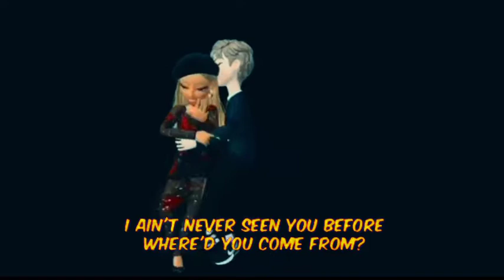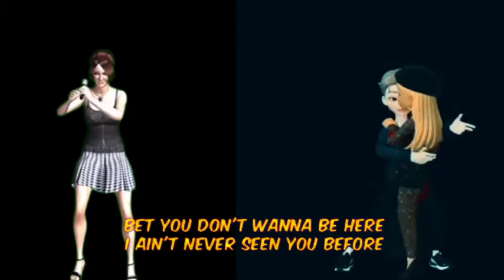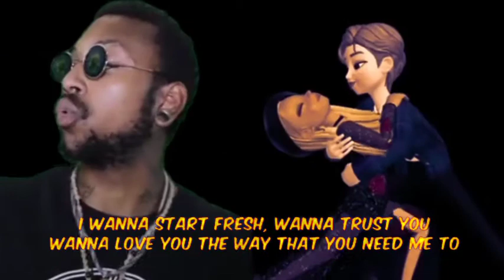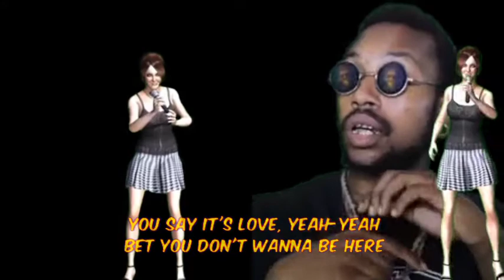Phora ft. Kehlani - Cupid's curse (animated Lyrics video)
〰️ Use  your voice and VOTE〰️

Join us each day as we present a new animated Lyrics video.
Featuring one of today's top artist,  an up incoming artist or a blast from the past.
Our goal is to become your number 1 source . for Lyrics
If you have a song or artist, you would like for us to feature please submit info
►This channel focuses on making high quality and unique original lyrics videos. It takes hours of work to create each video and I manually design and edite )
►Get featured ►
If you would like to be featuredd on this channel, or are interested in a collaboration video,
👉  Today's featured video:
 Phora ft. Kehlani -   Cupid's Curse (Lyrics)
Freedom is not free and too many of us have sacrificed so that we all may have the freedom we cherish and value so much in this land
 ●  it again ●
👉 Connect with the artist👉🏼
👉🏼  Follow : Phora

🎧Phora ft. Kehlani Lyrics

[Chorus: Kehlani]
I ain't never seen you before
Where'd you come from?
I ain't never met you
Lookin' back we were one
Now I don't understand you
Showin' up, ain't enough
You say it's love, yeah-yeah
Bet you don't wanna be here

Driving 'round town in my new Jeep
Runnin' too deep like there was your keys
I don't got the time to be on my knees, just to beg you please
Wonder when you gon' [?]
Riding 'round town with your new flame, she a cute thing
She ain't nothin' like mе
Always tryna play but this ain't a game
And once I'm gone, baby what you gon' say?

[Pre-Chorus: Kehlani]
Why? (Why? Why? Why?)
You nеver been the type to compromise
Whoever you're lookin' for, I wish you'll find (You'll find)
I'm low on self-control, I'll lose this fight

[Chorus: Kehlani]
Now I can't fuckin' stand you

I ain't never met you (Oh, oh)

[Verse 2: Phora]
Yeah
I've been riding 'round town with a new girl but it still feel like it's just us two (Just us two)
Shit don't really feel like we used to but I'm prideful, yeah I'm just like you
I, need you and I want you and it's hard to admit but I still love you
I wanna start fresh, wanna trust you, wanna love you the way that you need me to (Te way that you need me to)
But I've been (I've been, I've been)
Pushin' you aside, at the same time checkin' if you callin' (Callin', callin'), oh
You'll never learn to fly if you're too afraid of fallin' (Fallin', fallin'), no
Life's too short, let's roll the dice, I'm all in now (I'm all in now)
I'm all in now (I'm all in now)
You were right there
I was lonely on the ground, you were right there
Went from bein' in my dreams to my nightmares
I've been trapped in my thoughts so long, I can't find love
You know what it's like, yeah (You know what it's like, yeah)
Late nights, you stay on my mind, yeah (Stay on my mind, yeah)
Yeah we fight, break up
Then we fuck, make up
Hit your phone like, "I need you tonight, yeah" (I need you tonight, yeah)

[Pre-Chorus: Phora]
But I
I've never been the type to compromise, why? (Why?)
You should come through tonight, girl lose your pride (Pride)
Whoever you're lookin' for, I hope you'll find
I hope you'll find

[Chorus: Kehlani & Phora, Kehlani]
'Cause I ain't never seen you before

👉🏼Phora

Listen ad-free with YouTube Premium
Song Cupid's Curse (feat. Kehlani)
Song
Artist Phora
Artist
Album With Love 2
Album
Licensed to YouTube by Foundation Media, LLC (on behalf of Phora LLC); Pulse Recording (music publishing)
Song Aweshit - Let s Go
Song
Artist FiverBun Records
Artist
Licensed to YouTube by 2BTUBE Music